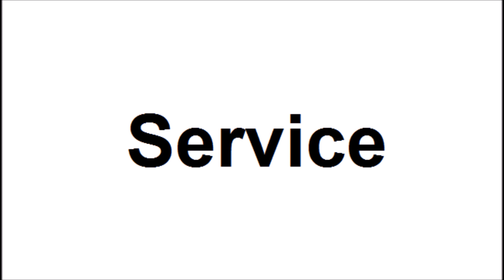How to pronounce Service||How to say Service||Service Pronunciation||ABDictionary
Do you want to know how to pronounce Service? In this video you'll learn how to say or pronounce Service for free